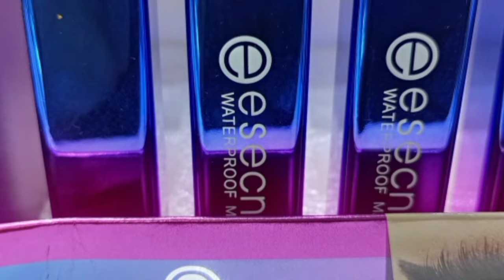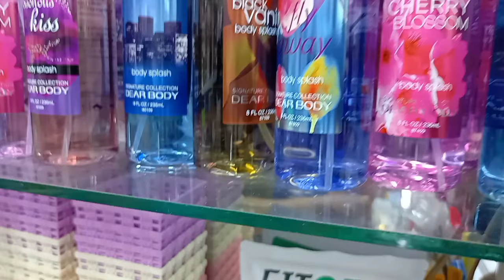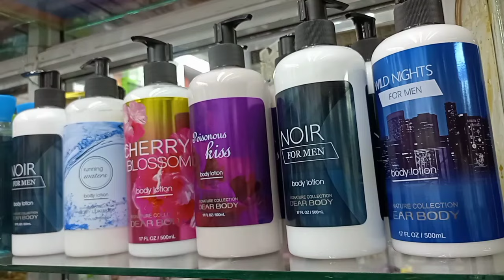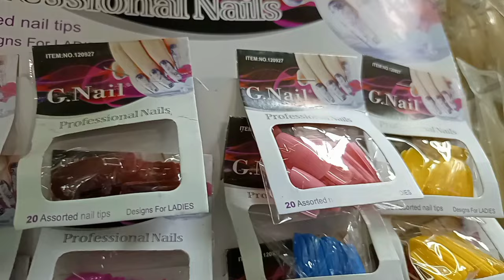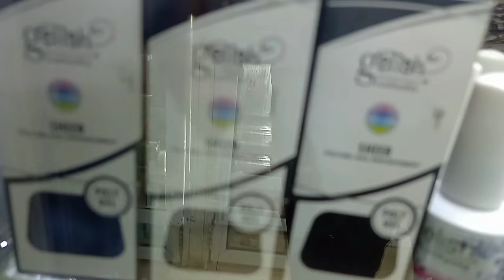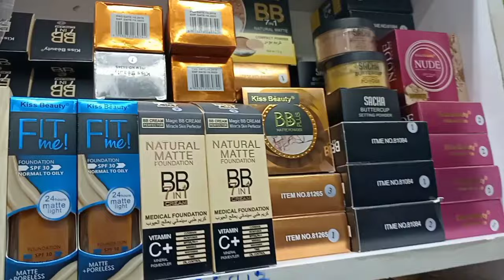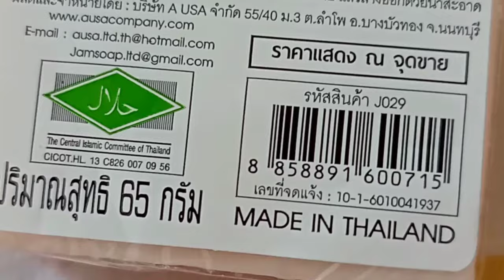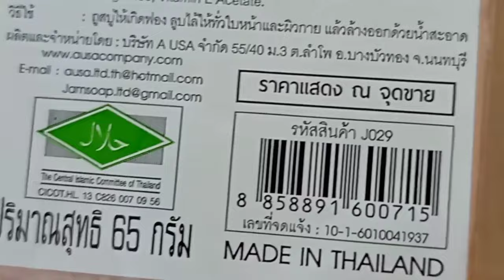DUBOIS ROAD HAUL WITH PRICES.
Keitwam on Instagram
Cate Kay on fb
catekay55 on tiktok